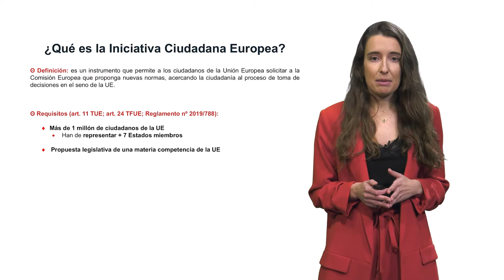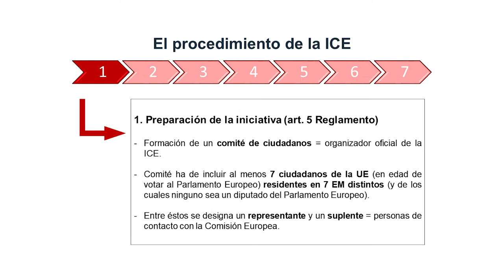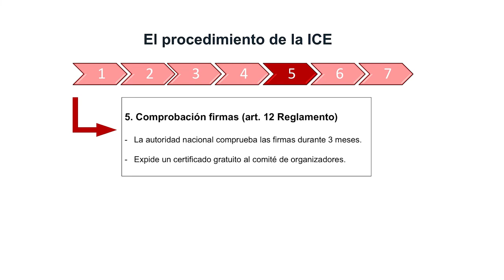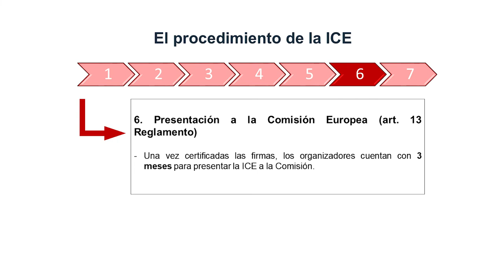La Iniciativa Ciudadana Europea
El presente vídeo trata sobre la Iniciativa Ciudadana Europea y los pasos a seguir por los ciudadanos para presentar una.